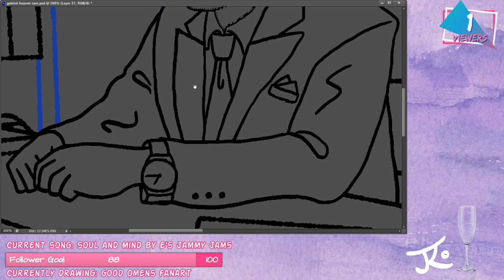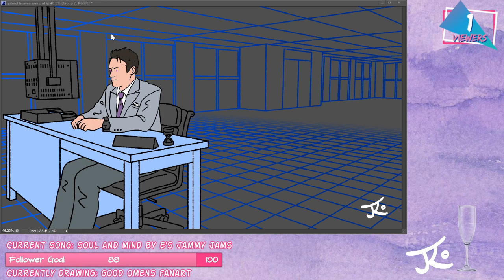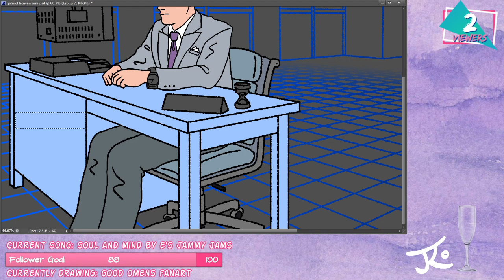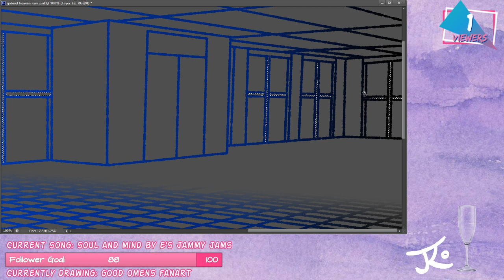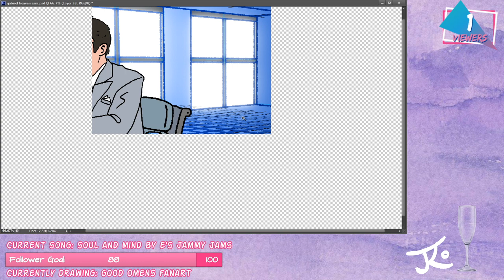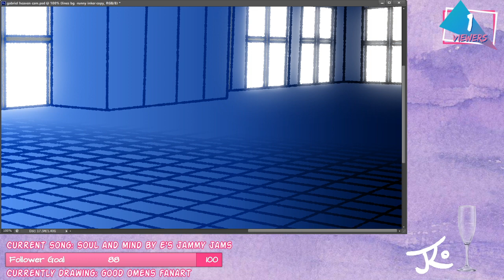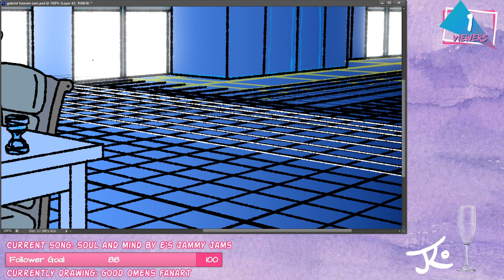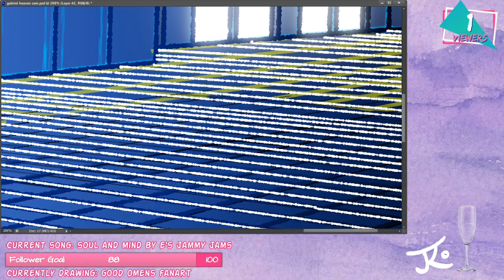[Art Stream] Pt 2 - Drawing Gabriel Upset (Good Omens fan art) | 6/Jan/2020